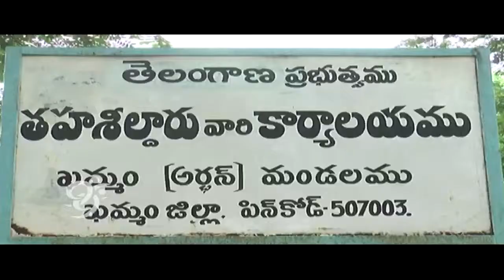Bollywood Sports Fiver - Adilekka - 10-10-2014 - 99tv